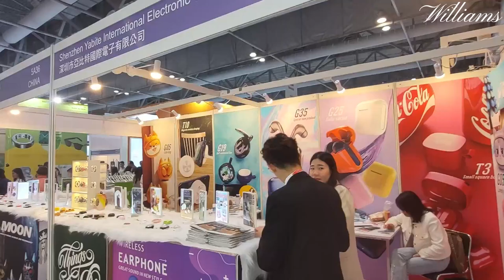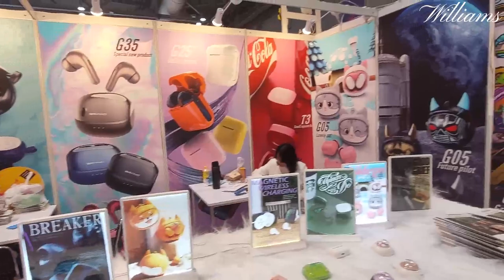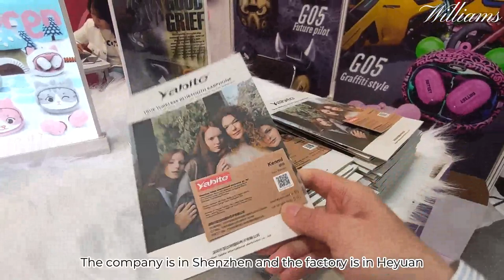Wireless Bluetooth Earphone Headsets Original Chinese Factory at Hong Kong Global Source Trade Show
If you are interested in the products or factories in this video, please contact Williams👇 for special discount!
If you like my channel, please make sure subscrible, I will continuously bring you good products and factories in China!